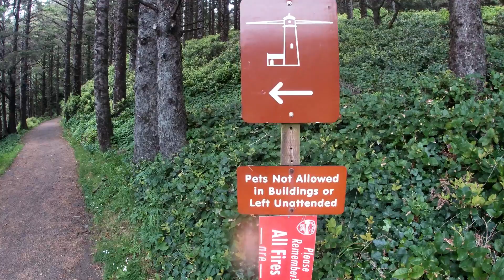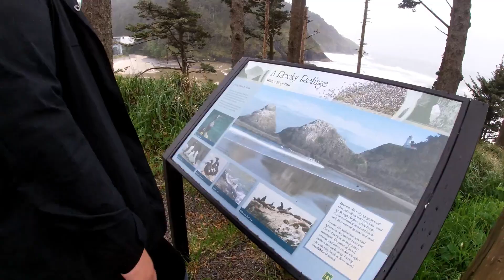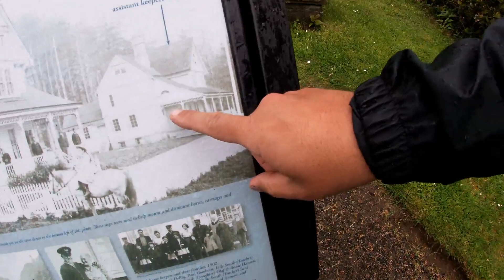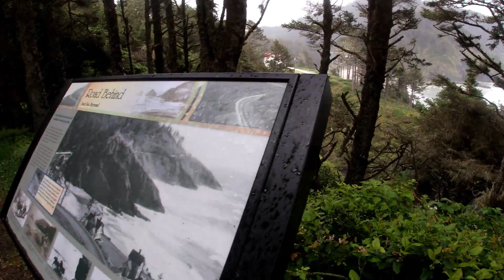Anniversary During a Pandemic.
Here a little video of us going on an outside adventure to Heceta Head Lighthouse during the Covid - 19 pandemic. We have been very good with following all the guidelines, and thought going for a little hike in a State Park outside, would be a perfect celebration for our 13th Anniversary.

It would be great for you to join us!!